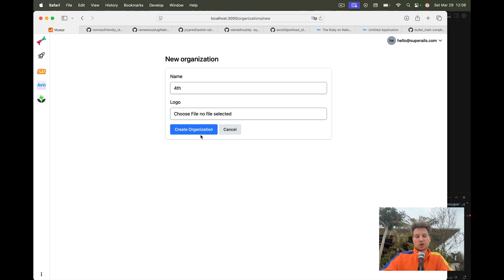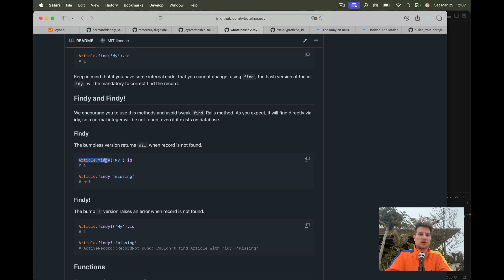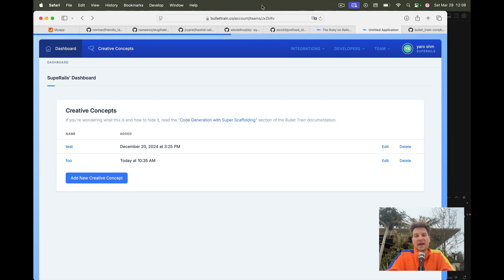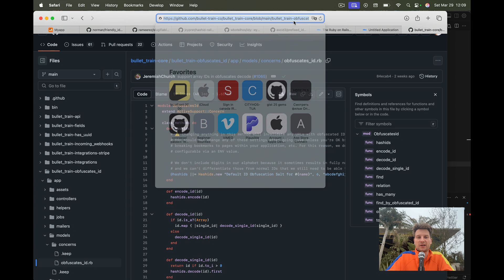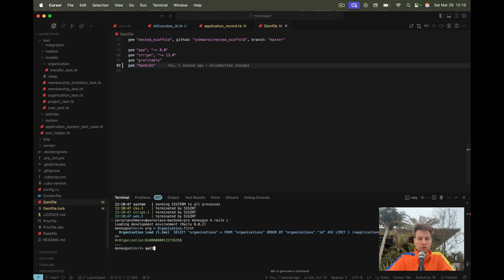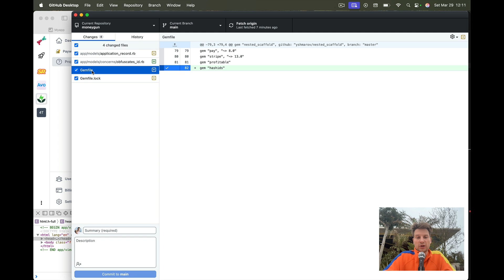Ruby on Rails #235 Easiest way to hide all user-facing IDs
You definitely want to hide **IDs** from your app.

It's a very basic security consideration.

There are many Ruby gems that let you hide ids, but neither gem is plug & play:

Some gems require adding a slug attribute to each model.

Some gems require updating your finder methods.

I don't want to "decorate" my **internal** resource slugs.

I don't want to care about UUIDs or ULIDs.

I just want to say "hide my IDs" and it just works.

The best plug & play solution that I found is in Bullettrain source code

Here's how you can hide ids in your Rails app